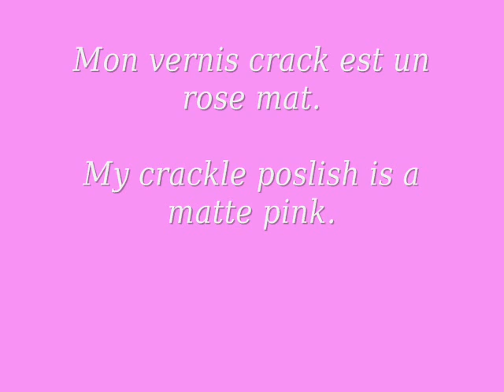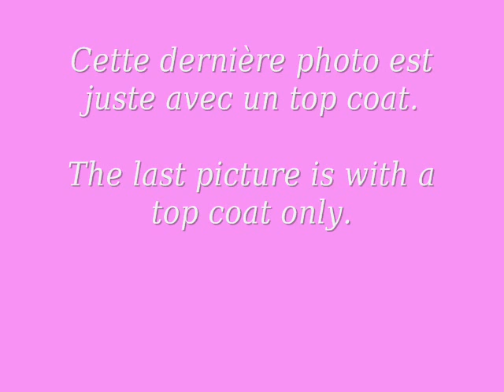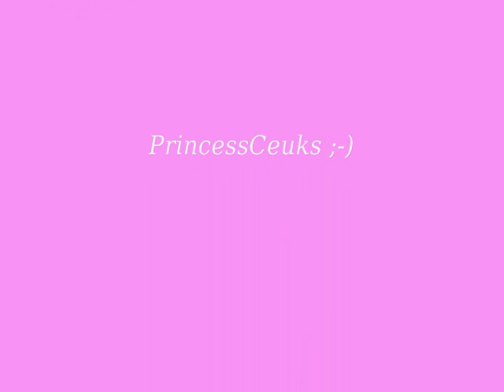Crackle Pink and Glitter on White and Black - Vernis crack rose et paillettes sur noir et blanc